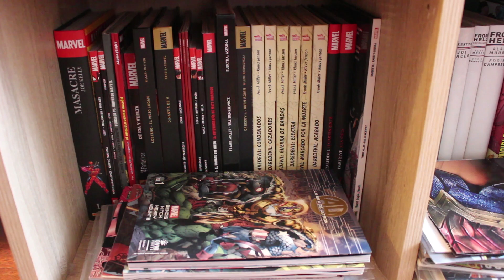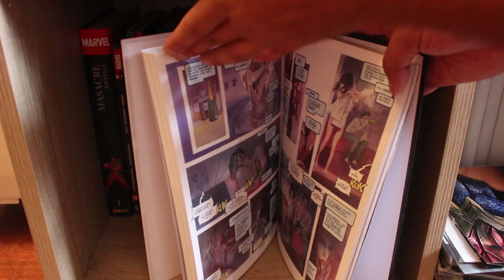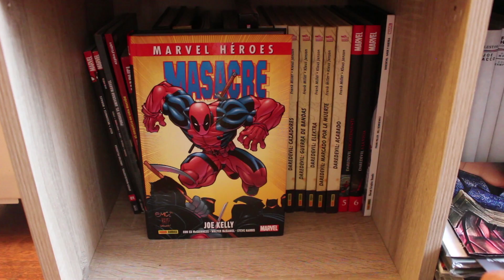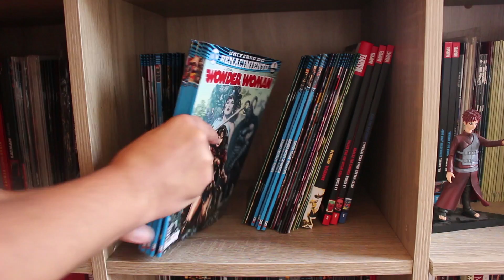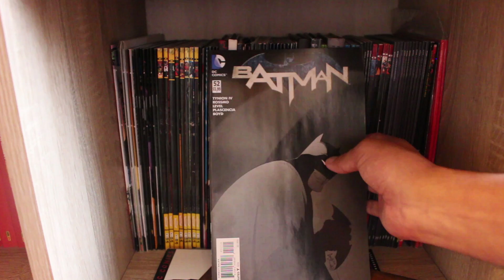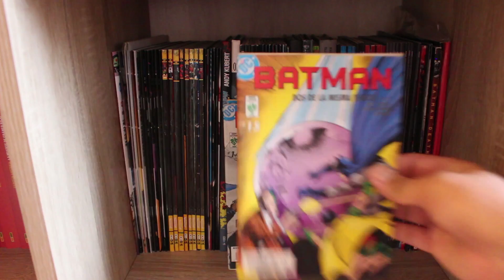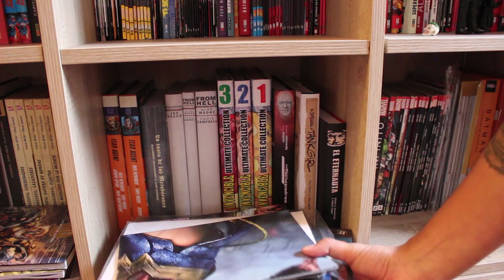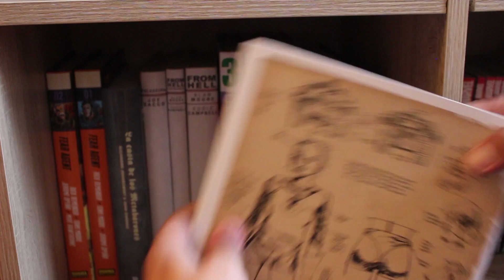Mi colección de cómics | MY NEW SETUP! #2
Estamos ante la segunda parte de mi colección de cómics. Este video se dividirá en 4 partes que se irán subiendo diariamente.